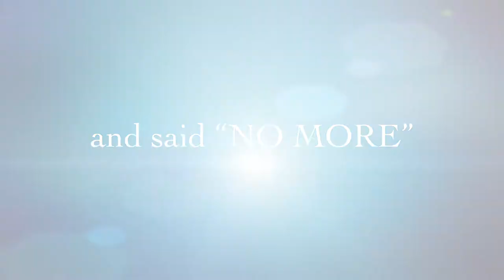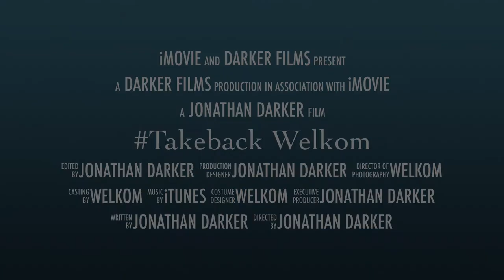Takeback Welkom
Takeback Welkom Video